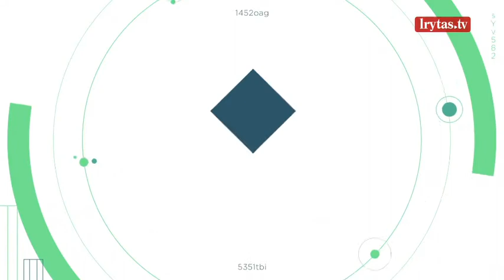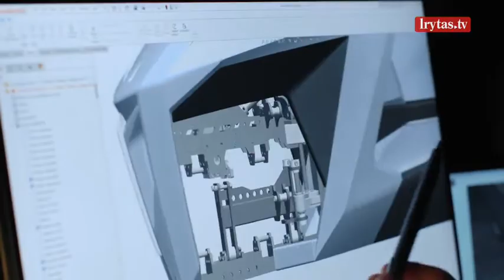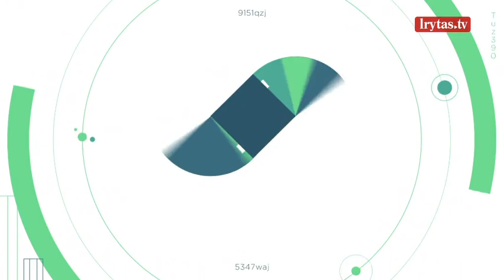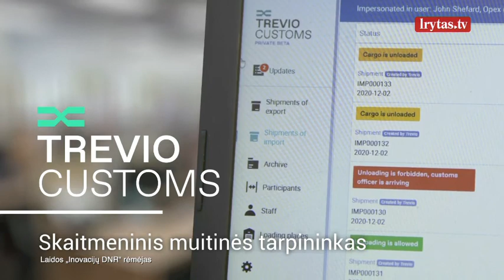„Inovacijų DNR“ 2021-07-17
„Inovacijų DNR“ – tai diskusijų laida apie transporto sektoriaus skaitmenizavimą, inovacijas ir startuolius. Laidos vedėjas Jurgis Adomavičius kvies pokalbiui transporto sektoriaus įmonių vadovus, atstovus bei ekspertus. Laidos metu suteikiama galimybė kuriantiems inovacijas, skaitmenizuojantiems transporto sektorių startuoliams papasakoti apie save, padėti jiems surasti naujus klientus, darbuotojus, rinkas, pritraukti investuotojus. Laidą „Inovacijų DNR“ žiūrėkite kiekvieną šeštadienį 11:30 per „Lietuvos ryto“ televiziją!